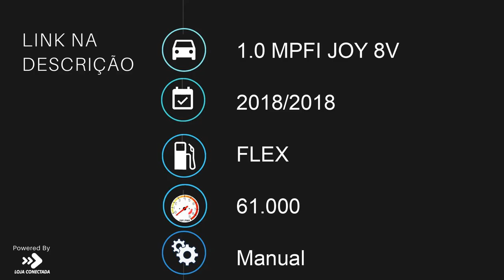CHEVROLET ONIX - 2018 - Carapicuíba/SP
A Reveauto Multimarcas está há 10 anos em atividade no mesmo endereço.
Horário de atendimento na LOJA é de segunda a sexta das 09 as 18 h
e aos sábados das 09 as 16 h (exceto feriados)
Basta entrar em contato que todos as suas perguntas serão respondidas o mais rápido possível.

Veículo: CHEVROLET / ONIX 1.0 MPFI JOY 8V
Ano: 2018/2018
Combustível: FLEX
Portas: 4 PORTAS
Câmbio: Manual
Cor: BRANCA
KM: 61.000

✅ Air Bag
✅ Alarme
✅ Ar Condicionado
✅ Ar Quente
✅ CD e MP3 Player
✅ Desembaçador Traseiro
✅ Direção Hidráulica
✅ Rádio
✅ Travas Elétricas
✅ Vidros Elétricos
✅ Limpador Traseiro
✅ Trio Elétrico